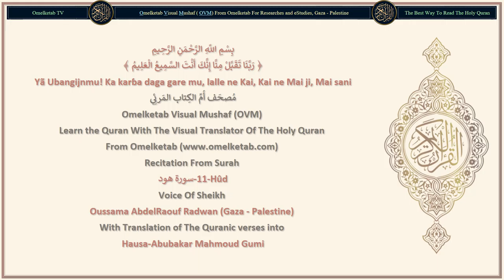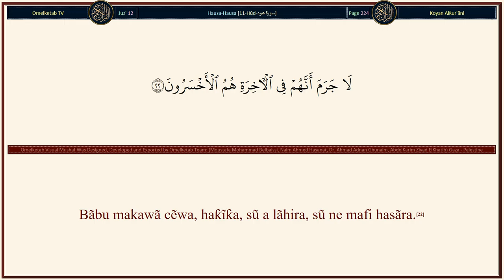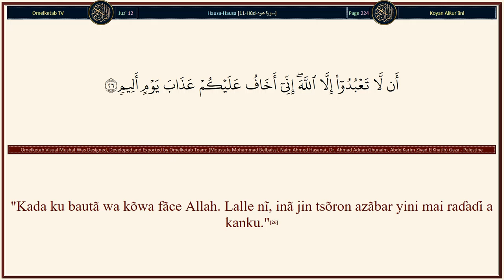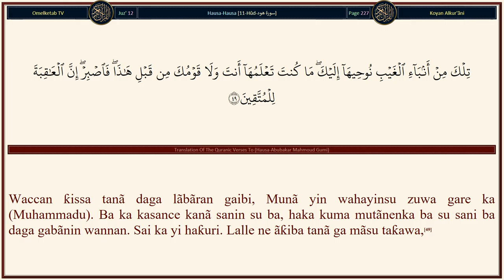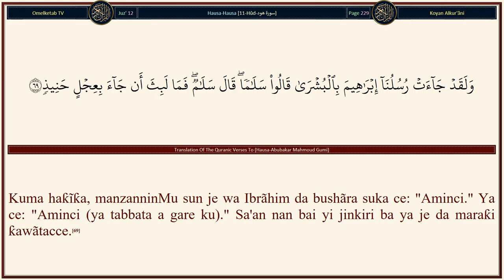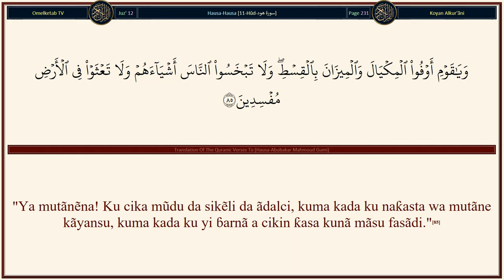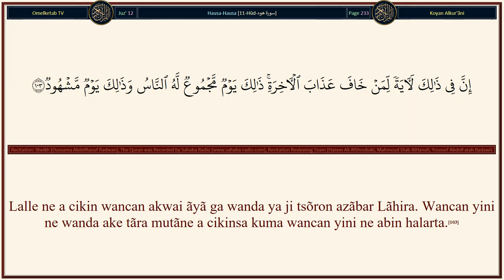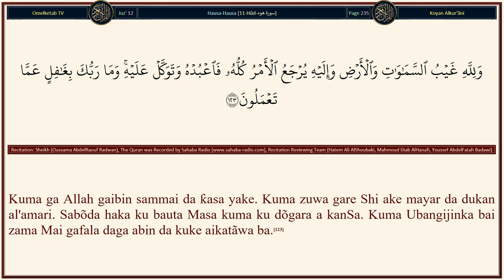11 Hûd سورة هود Hausa Abubakar Mahmoud Gumi Radwan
11-Hûd-سورة هود-Hausa-Abubakar Mahmoud Gumi-Radwan... [Zuwa ga Allah makõmarku take, kuma Shĩ a kan kõmeMai ĩkon yi ne.(4)To, lalle sũ sunã karkatar da ƙirjinsu dõmin su ɓõye daga gare shi. To, a lõkacin da suke lulluɓẽwa da tufãfinsu Yanã sanin abin da suke ɓoyewa da abin da suke bayyanãwa. Lalle Shi Masani ne ga abin da yake a cikin ƙirãzã.(5)Kuma bãbu wata dabba a cikin ƙasa fãce ga Allah arzikinta yake, kuma Yanã sanin matabbatarta da ma'azarta, duka sunã cikin littãfi bayyananne.(6)Kuma shi ne wanda Ya halicci sammai da ƙasa a cikin kwanaki shida, kuma Al'arshinSa ya kasance akan ruwa, dõmin Ya jarrabã ku, wannan ne daga cikinku mafi kyãwon aiki. Kuma haƙĩƙa idan ka ce: "Lalle kũ waɗanda ake tãyarwa ne a bãyan mutuwa," haƙĩƙa waɗanda suka kãfirta sunã cẽwa: "Wannan bai zama ba fãce sihiri bayyananne."(7)Kuma lalle ne idan Mun jinkirta da azãba gare su zuwa ga wani lõkaci ƙidãyayye, haƙĩƙa sunãcẽwa me yake tsare ta? To, a rãnar da zã ta je musu, ba ta zama abin karkatarwa ba daga gare su. Kuma abin da suka kasance suna yin izgili da shi, yã wajaba a kansu.(8)Kuma lalle ne idan Mun ɗanɗana wa mutum wata rahama daga gare Mu, sa'an nan kuma Muka zãre ta daga gare shi, lalle ne shĩ, hakĩka, mai yanke tsammãnine, mai yawan kãfrci.(9)Kuma lalle ne idan Mun ɗanɗana masa ni'ima a bãyan cũta ta shãfe shi, Yana cẽwa mũnanan halaye sun tafi daga wurina. Lalle shi mai farin ciki ne, mai alfahari.(10)Sai waɗanda suka yi haƙuri kuma suka aikata ayyuka na ƙwarai. Waɗannan sunã da gãfara da lãda mai girma.(11)Sabõda haka tsammãninka kai mai barin sãshen abin da aka yi wahayi zuwa gare ka ne, kuma mai ƙuntata ƙirjinka da shi ne dõmin sun ce: "Dõmin me ba a saukar masa da wata taska ba, kõ kuma Malã'ika ya zo tãre de shi?" Kai mai gargaɗi ne kawai. Kuma Allah ne wakili a kan kõme.(12)Kõ sunã cewa: "Yã ƙirƙira shi ne."Ka ce: "Sai ku zo da sũrõri gõma misãlinsa ƙirƙirarru, kuma ku kirãyi wanda kuke iyãwa, baicin Allah, idan kun kasance mãsu gaskiya."(13)To, idan ba su amsa muku ba, to, ku sani cẽwa an saukar da shi kawai ne da sanin Allah, kuma cẽwa bãbu abin bauta wa fãce Shi. To, shin, kũ mãsu sallamãwa ne?,(14)]

Surah Name: 11-Hûd-سورة هود
Language: Arabic & Hausa - Hausa
Translator